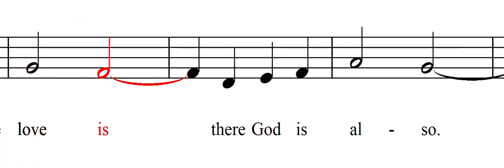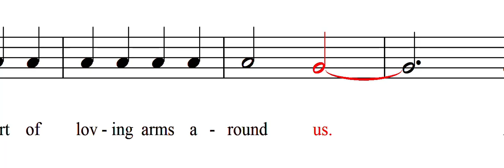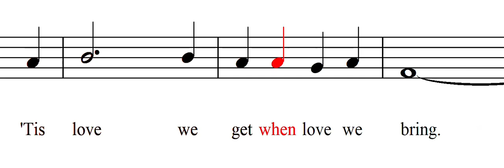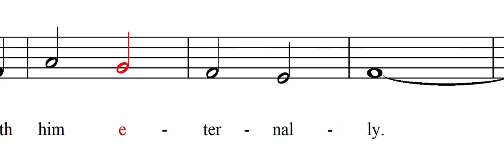Where Love Is (Soprano section guide)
Joanne Bushman Doxey and Marjorie Castleton Kjar
Arranged by Linda Pratt